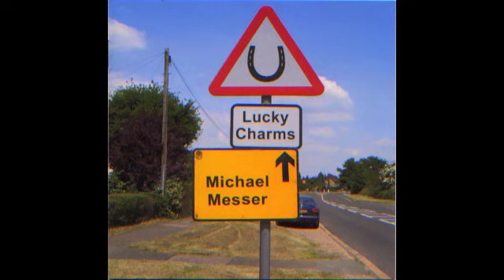KNIFE SONG - MICHAEL MESSER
Knife Song - from the Michael Messer 'Lucky Charms' CD